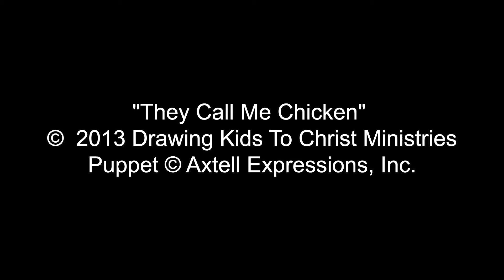They Call Me Chicken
Entry for Axtell Expressions inc. Video contest. not my best work but was the only vid I have at the moment of me do any kind of vent. I had never done this story with a vent puppet, I didm't even get a chance to practice this one. It's was just off the cuff last minute idea for the lesson i needed to teach. I've clipped it up a bit for the time limit on the contest. Any way, for what it's worth here's me and my pal Flip Flop the fearful cockatoo.